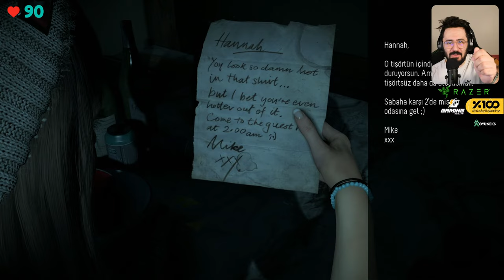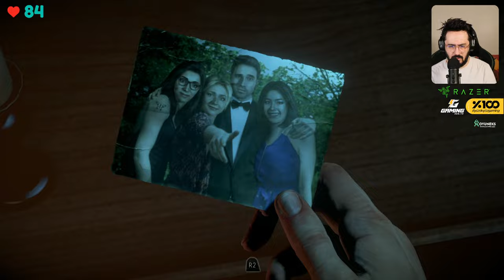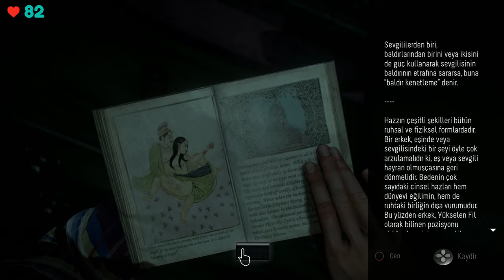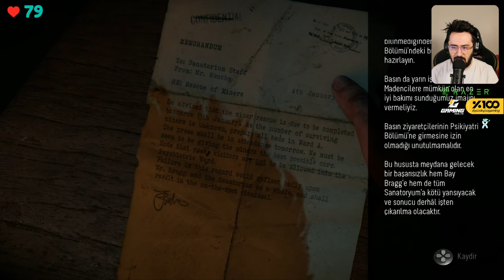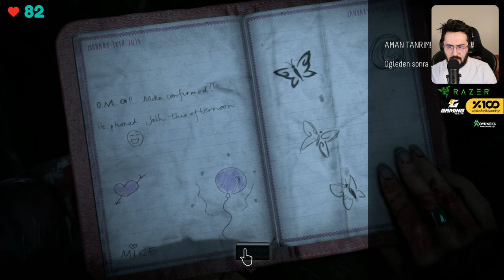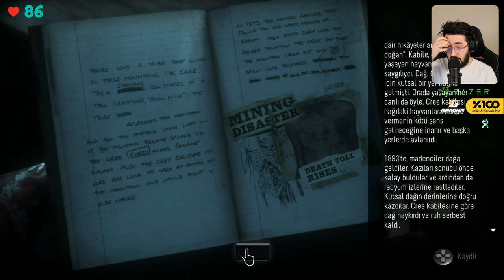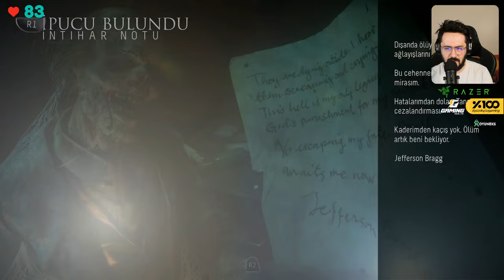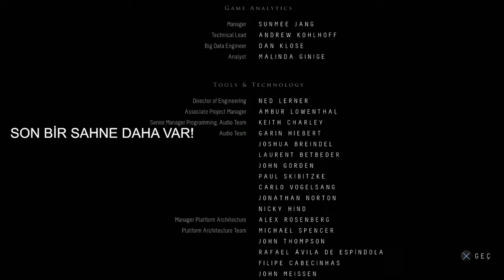BAŞTAN SONA! - UNTIL DAWN PS5 ÖZEL YAYINI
Ben Mete Özbey , bu videoda Youtube kanalımda 7 yıl önce oynamış olduğum korku gerilim serisi Until Dawn ı çok daha kaliteli hali ile yeniden sizlere sundum. İyi seyirler.

Videoyu Beğendiyseniz ;